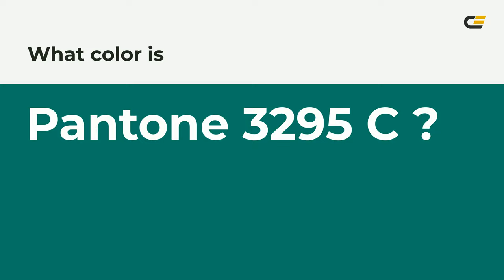color #007864 hex color - Green color - Warm color 007864